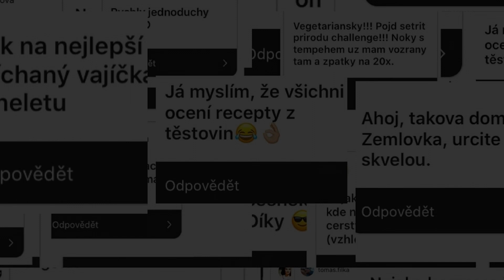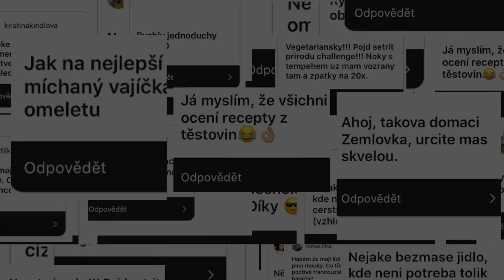RECEPT - Slaninové brambory